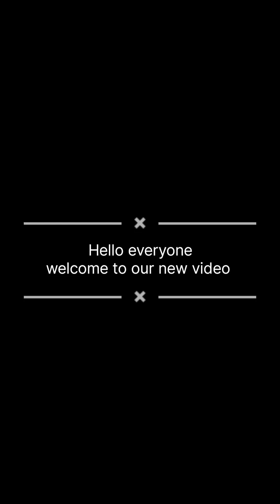Bread pizza recipe/Bread pizza kese banae/Bread pizza 🍕 at home/Bread pizza in microwave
Bread pizza  banae/Bread pizza 🍕 at home/Bread pizza in oven/Bread pizza in kitchen
Bread pizza kese recipe
Bread pizza kese banae
Bread pizza 🍕 at home
Bread pizza in oven
Bread pizza in kitchen